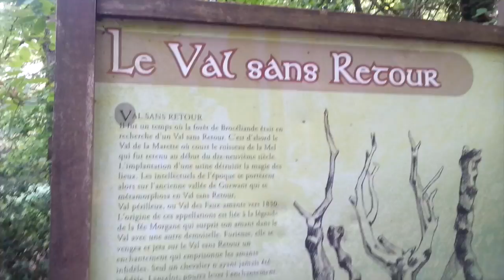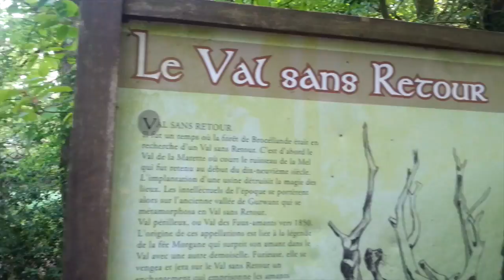PAIMPONT FOREST BRITTANY FRANCE (Forêt de Brocéliande) Travel in France:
When I lived in Nantes I would go once a year camping and hiking around the PAIMPONT FOREST  - Forêt de Brocéliande   (BRITTANY, FRANCE).

♥ Thumbs up if you love my videos and want to see MORE! ;D

I love sharing my favorite finds with you, but I want to hear about yours, too.

Paimpont is situated in central Brittany, about 40 kilometres west of Rennes and a 2hour drive from Nantes, surrounded by the Paimpont Forest, which is part of the Forest of Broceliande - the last remaining part of the ancient forests that once covered Brittany.

Because of the age of the forest it has become associated with various legends including the claim that it was the home of King Arthur and the wizard Merlin. Several marked paths lead through the forest, to places with exotic names such as 'Merlin's Tomb',  'Merlin's spring' and the 'Valley of no Return' (where Merlin's sister trapped unfaithful young men, and the last place that Merlin himself was seen). If you search hard you could also perhaps find the 'fountain of eternal youth'.

Great place to add to your trip if your in Brittany or Near Nantes.

** I Rachael HELPS! created this video and I own all rights to all content in the video. All graphic are created by me Rachael HELPS.